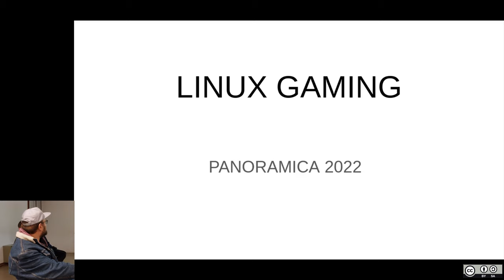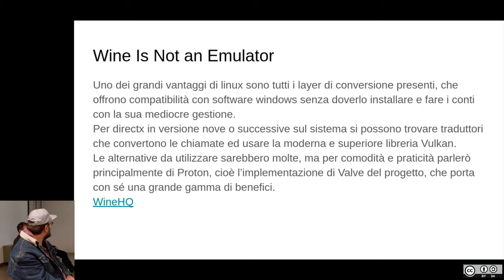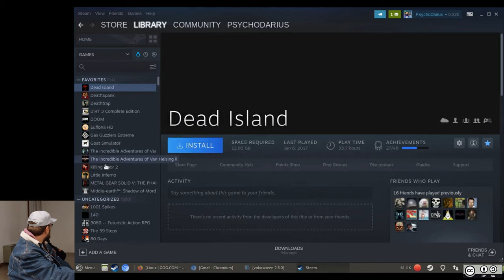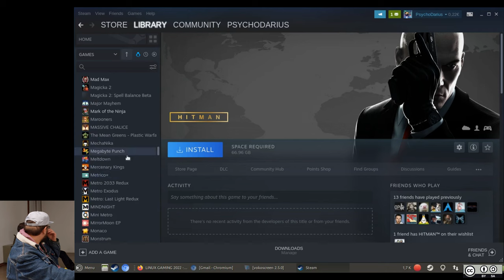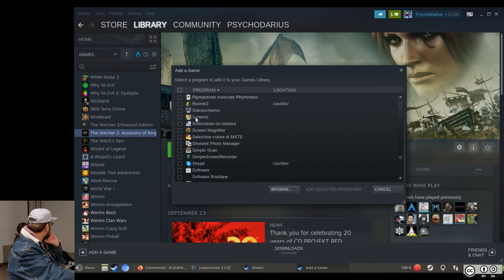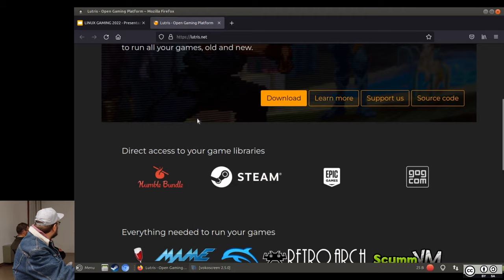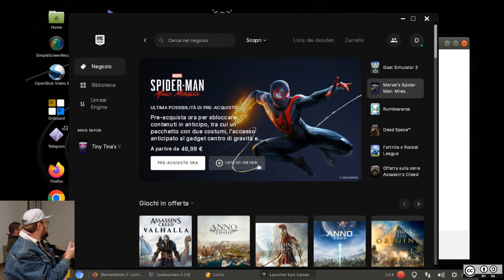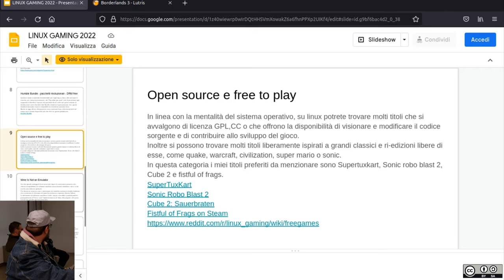Linux Gaming 2022 - Dariusz Szlufarski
In questo video Dariusz Szlufarski ci introdurrà nel mondo del gaming in Linux, quale distro usare, driver video, piattaforme di gioco, DRM, Wine, Restro Gaming, licenze e tante informazioni per poter giocare in GNU/Linux!!